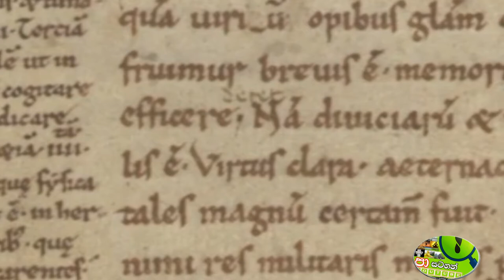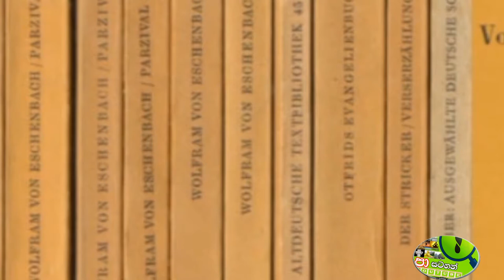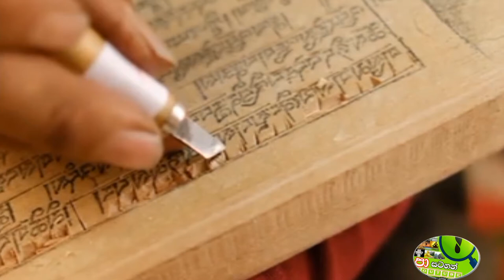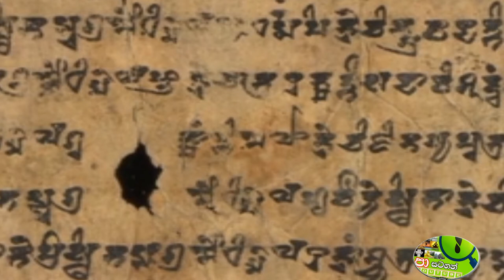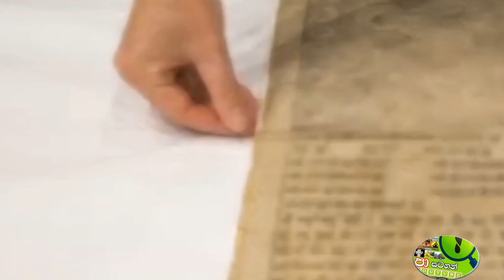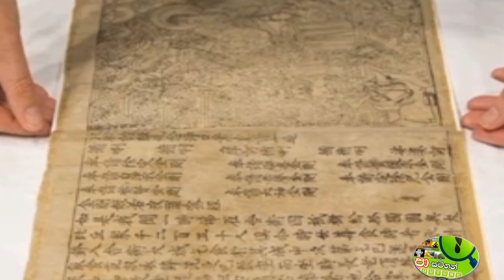චීනයෙන් බිහි වූ ලෝකයේ මුලින්ම මුද්‍රණය වූ පොත( වජ්‍ර සුත්‍රය)# wajera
සමරූපී පොත්පත්, තොරතුරු පත්‍රිකා, හා පුවත්පත් වැනි මුද්‍රණය කරන ලද අදහස් එකිනෙකා අතර හුවමාරු කරගැනීම සඳහා මඟ පාදමින් නිර්මාණය වූ ‘මුද්‍රණ යන්ත්‍රය’ මිනිස් ඉතිහාසයේ හැරවුම් ලක්ෂ්‍යයක් ලෙස හැඳින්වීමේ වරදක් නැහැ. පුරාණ චීන සමාජයේ මහත් පෙරළියක් ඇති කළ එය, 15 වැනි සියවසේ දී යුරෝපා මහද්වීපය තුළ ඉහළ ජනප්‍රියත්වයක් අත්කර ගත්තේ වඩාත් වැඩි දියුණු වෙමින්. ලොව ප්‍රථම මුද්‍රණ යන්ත්‍රය නිෂ්පාදනය කළේ කවදා, කවුරුන් විසින් ද යන ප්‍රශ්න සඳහා නිශ්චිත පිළිතුරු නොමැති වුව ද, දැනට සොයාගෙන ඇති පැරණි ම මුද්‍රිත ලේඛනය චීනයෙන් හමු වී ඇති අතර එය අයත් වන්නේ ක්‍රි. ව. 1 වැනි සහස්‍රයට යි.

චීනයේ ඩූහ්වාං ප්‍රදේශයෙන් හමු වූ ටැන්ග් රාජ සමයේ දී (ක්‍රි. ව. 868 දී පමණ) මුද්‍රිත ‘වජ්‍ර සූත්‍රය’ නම් බෞද්ධ ග්‍රන්ථය, ලොව පැරණි ම මුද්‍රිත ග්‍රන්ථය ලෙස සැලකෙනවා. එය මුද්‍රණය කිරීම සඳහා යොදාගෙන ඇත්තේ ‘අච්චු මුද්‍රණය’ (block printing) නම් ක්‍රමවේදය යි. එහි දී පිටපැත්තට සිටින සේ දැවමය පුවරුවල අතින් කැටයම් කරන ලද අච්චු යොදාගෙන පොත් මුද්‍රණය කිරීම සිදුකරන අතර, පිටපත් රාශියක් මුද්‍රණය කළ හැකි වුව ද වෙනත් ග්‍රන්ථයක් මුද්‍රණය කිරීම සඳහා භාවිතා කළ නොහැකි බැවින් මුද්‍රණ ක්‍රියාවලියෙන් අනතුරුව අදාළ අච්චුව ඉවත දැමීමට සිදු වී තිබෙනවා